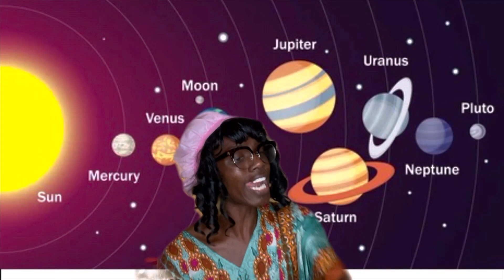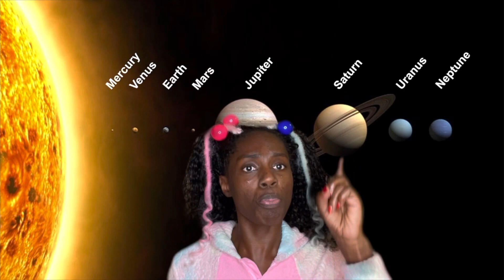EbonyTvshow S2 episode 6 Pluto is a planet right?